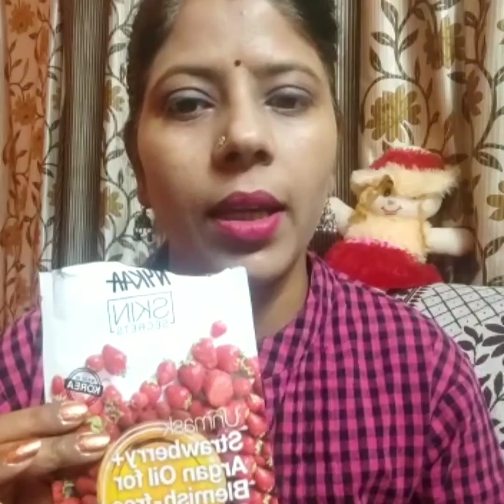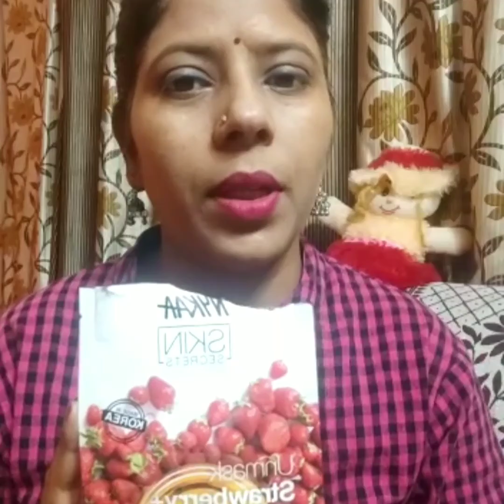just information for Nykaa sheet mask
information for added ingredients ( strawberry and argan oil)